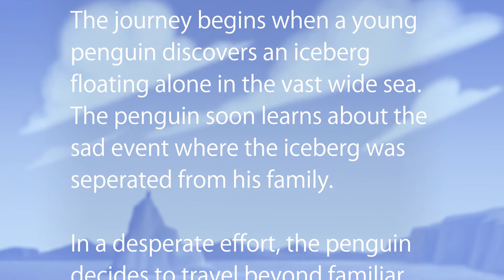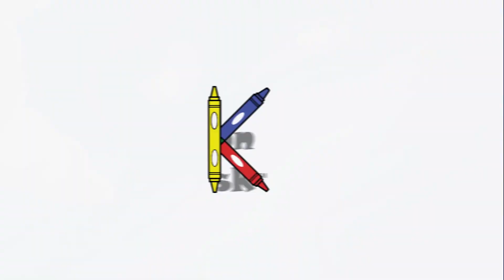THE ICEBERG SEA - read along interactive penguin picture book for kids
The Iceberg Sea childrens picture book is sweeping the seas and book shelves by storm!  Available with interactive TOUCH and READ ALONG features for little explorers who wish to enjoy one of the most adorable and cherished classic penguin books of all time. An epic story book that will be sure to melt the hearts of every reader— both young and old!

Background Story: A little penguin discovers an iceberg floating alone in the vast wide sea, and soon learns that Mr. Iceberg was separated from his family.  In a desperate effort, he travels beyond familiar waters, hoping to find and reunite his newly found friend with those he loves.  Read on --- to see if this large frozen friend will be lost at sea forever.